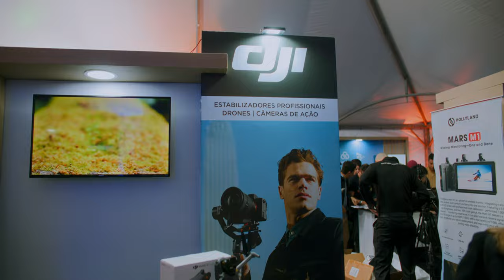Cobertura Filmecon 2023 - Thiago Rodrigues